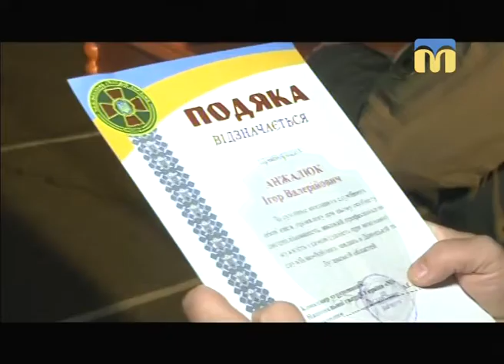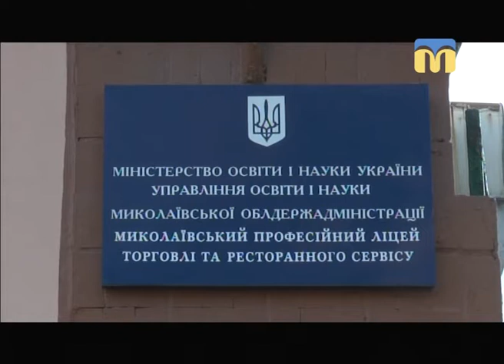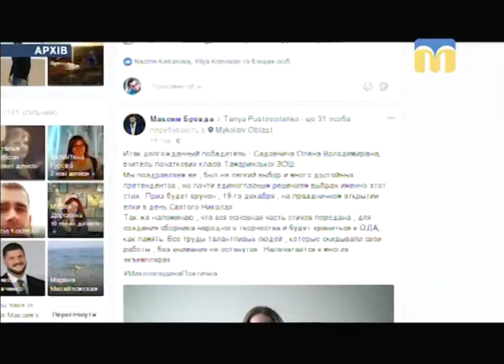Телевізійні новини Миколаївщини – 8.12.2017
Інформаційна картина дня поглядом кореспондентів телеканалу “Миколаїв” (денний випуск новин — 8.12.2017):
- із зони проведення АТО повернулись нацгвардійці;
- ситуація в зоні проведення АТО;
- брифінг у Головному управлінні ДФС у Миколаївській області;
- ДСНС у с. Нечаяному;
- захід у професійному ліцеї торгівлі і ресторанного бізнесу;
- конкурс віршів.